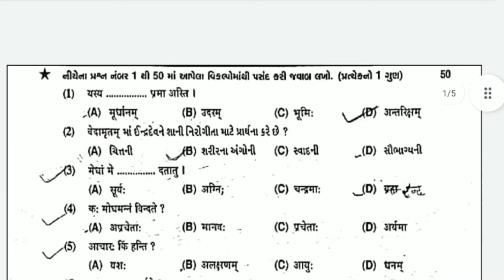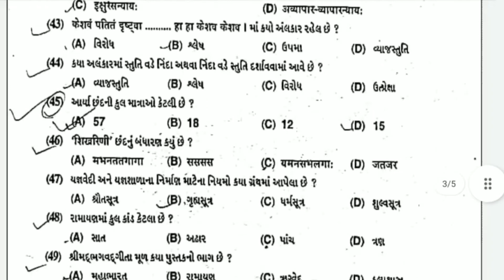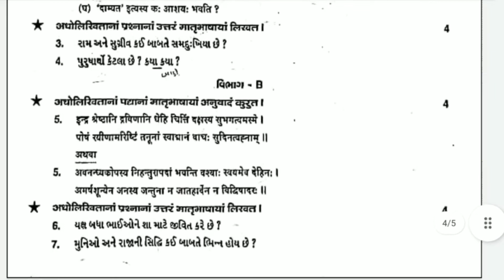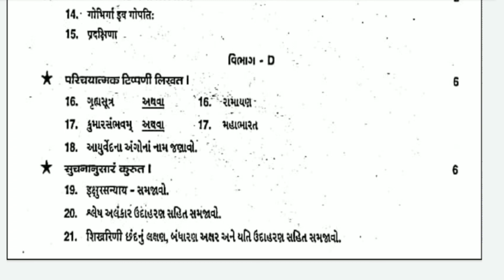STD 12 SANSKRIT: FIRST TERMINAL EXAM MOST IMP PAPER